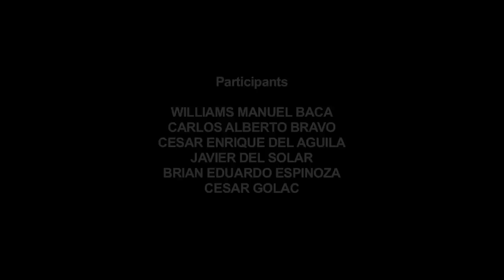Amapola Prada, La Lucha (2013) in Big Red & Shiny, Issue #17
Amapola Prada lives and works in Lima, Perú. Her practice navigates the intimate spaces within human beings unprocessed by consciousness and expressed by non- rational impulses to create symbolic works resonating the social conflicts of everyday life. Her work has been presented by the San Francisco Art Institute; Performa 11; the Hemispheric Institute of Performance and Politics, Belo Horizonte, Brasil; the Museo de Arte Contemporáneo de Oaxaca, Mexico; and the II Bienal Internacional de Performance in Santiago de Chile, Chile. As a Franklin Furnace Fund Fellow, her work was on view at the AC Institute in New York City. She received a BA in Social Psychology from Pontifica Universidad Católica del Perú.